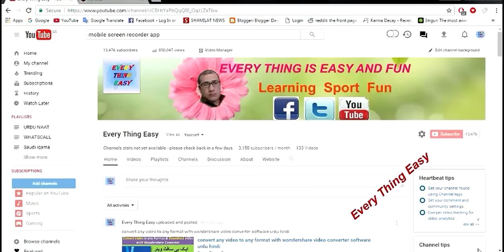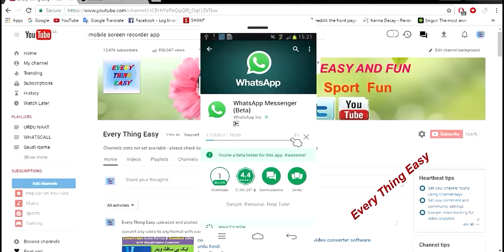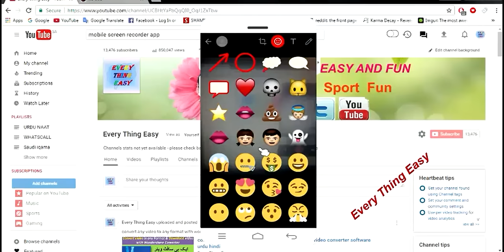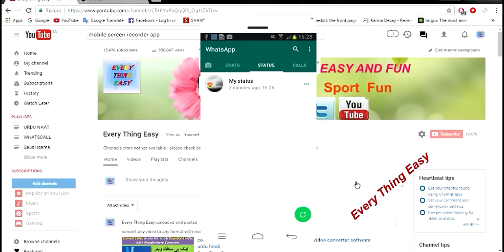how to use new update in whatsapp status option urdu hindi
hi dear
today in this video i show you thatnhow you use whatsaapppp new option new update  stutus thank you frind if you like my vieo please share and like my video thank you